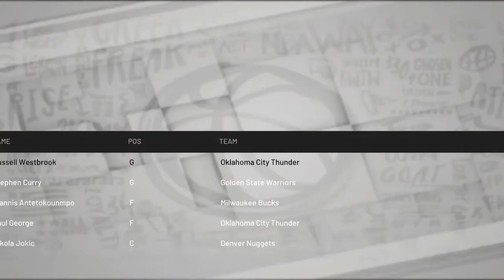Anthony Davis Lakers Rebuild. Nba2k19 Rebuild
What’s yall’s take on the Anthony Davis Trade?